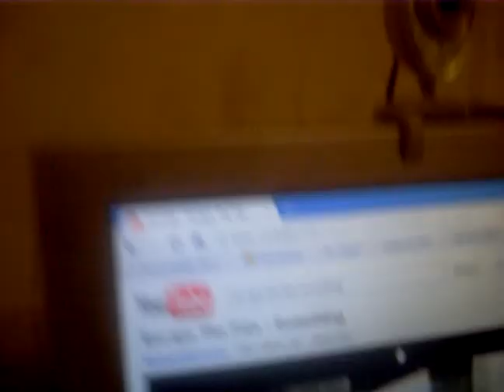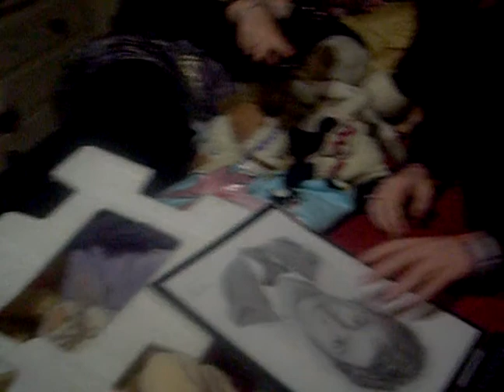SammysTardis - My 17th Birthday - Part 2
A "documentary" on my birthday party. We are so entertaining.
Apologies to my dad who seems to be in this video, for his sake, not mine!